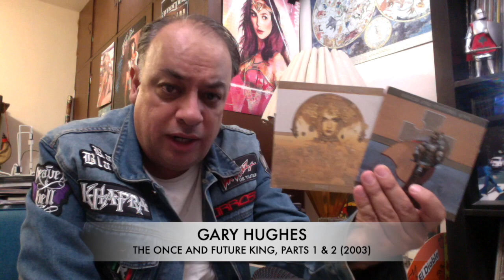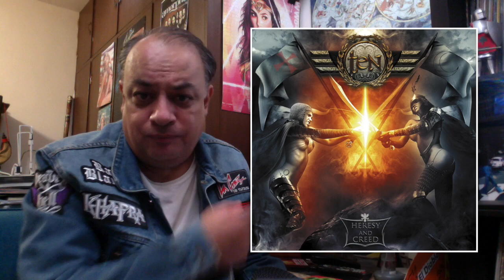TEN - Artist Spotlight for England's melodic rockers!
My TEN records so far (in fact only five of them). Great melodic rock from Engalnd.